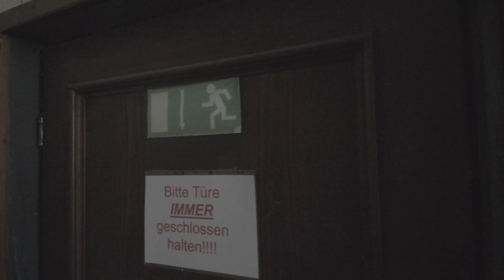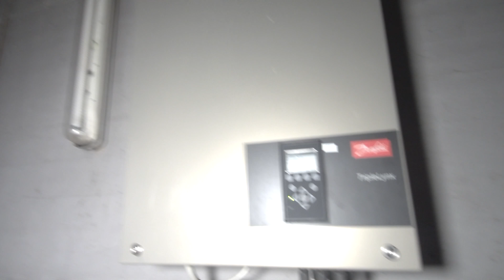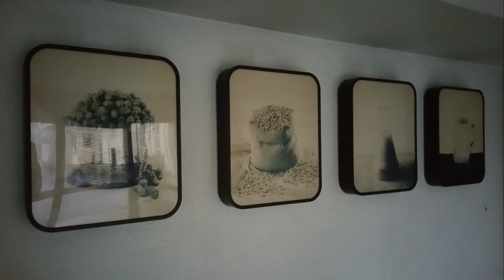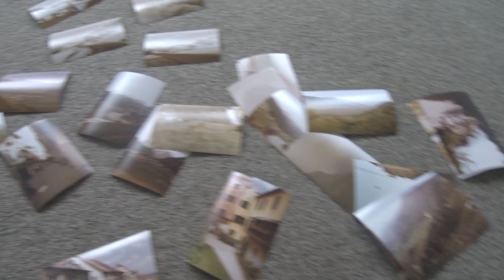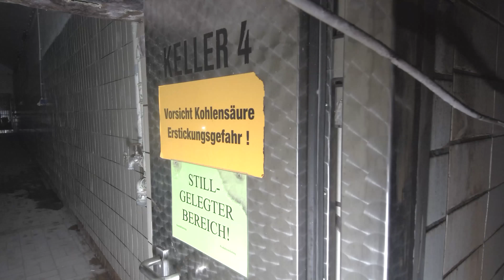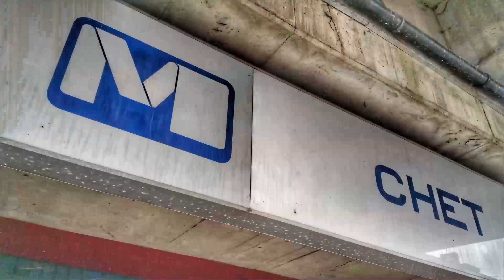Das Brauhaus LIVE: Im Labyrinth unter der Brauerei - riesige Hallen & endlose Gänge 🔎 Lost Place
BESCHREIBUNG:
Die Lost Place Tapes machen sich heute auf dem Weg zu einer verlassenen Brauerei. Unter dem eigentlichen ehemaligen Brauhaus soll es einen stillgelegten Bereich geben, ein Labyrinth aus Gängen und Lagerhallen, welche geradezu darauf warten von uns erforscht zu werden.

Aus diesem Grund wechseln wir für diese Folge unseren eigentlichen Erzählstil und zeigen euch das Geschehen als „Live-Video“, da wir fanden, dass diese Art des Filmens besser zur besuchten Location passt.

Wir sind sehr gespannt wie dies bei euch ankommt …

DESCRIPTION:
Today, the Lost Place Tapes are on their way to an abandoned brewery. We’ve been told that beneath the actual former brewery there’s a shut down area, a labyrinth of corridors and storage halls which are waiting for us to be explored.

For this reason, we’re changing our usual narrative style for this episode to show you the action as a kind of "live video", because we thought that this way of filming fits the visited location much better.

We are very curious to hear your thoughts on this …